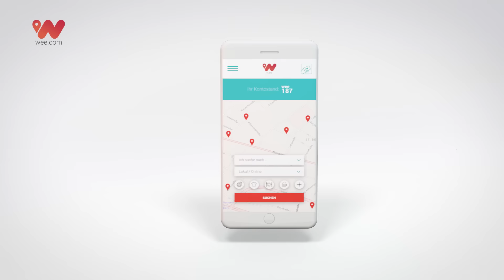wee - Pieniądze zamiast punktów.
WEE NADCHODZI INNA KARTA BONUSOWA
- Oszczędzaj lokalnie i online
- Wypłacaj lub rozlicz z zakupami
- Każdy punkt wee ma wartość 1 EUR